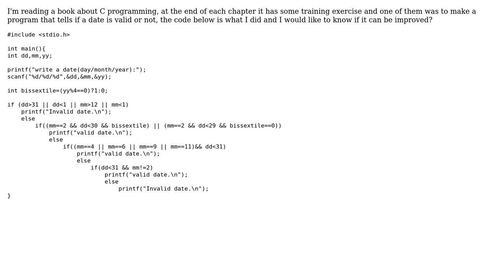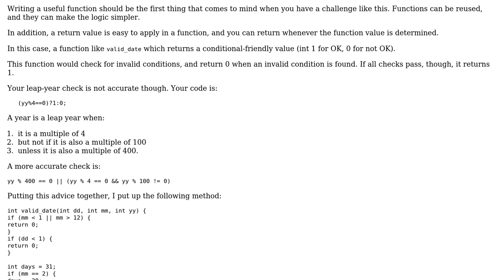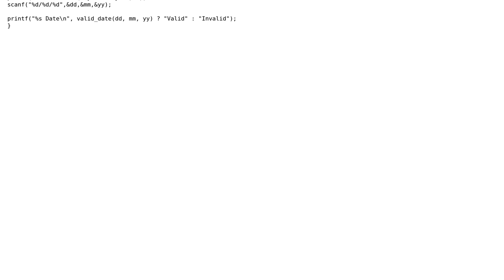Program that tells if a date is valid in C (2 Solutions!!)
Program that tells if a date is valid in C

With thanks & praise to God, and with thanks to the many people who have made this project possible! | Content (except music & images) licensed under CC BY-SA | Music | Images & others | With thanks to user rolfl user n00b user 200_success and the Stack Exchange Network Trademarks are property of their respective owners. You are responsible for your own actions.